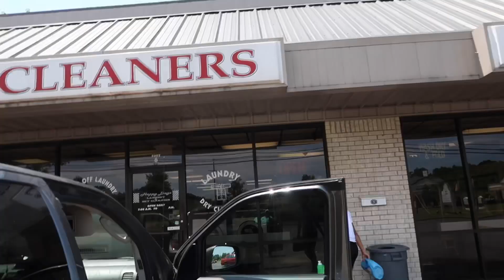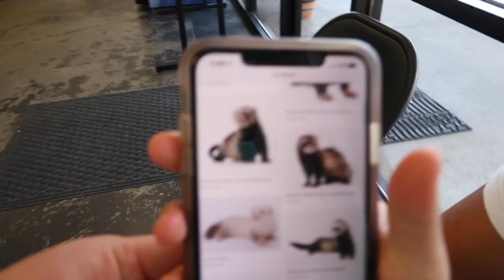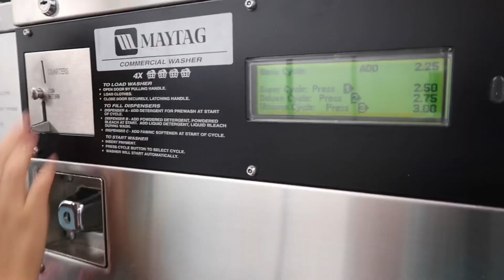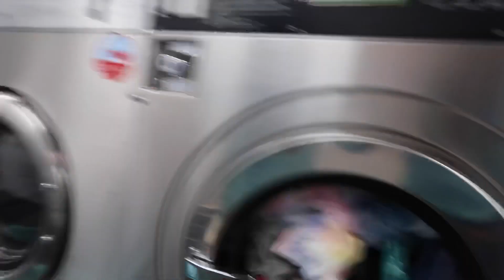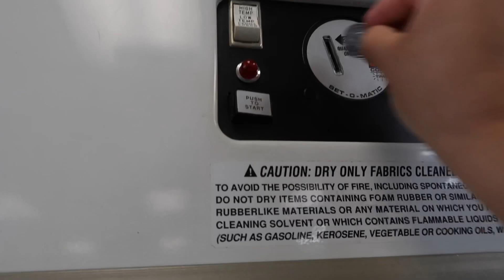Nos fuimos a la Lavandería,a Comer a Fredy’s y al Super.Familia Rivera Vlogs ‼️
Hola 👋 y bienvenidos a un nuevo video,en esta ocasión queremos que pasen un día con nosotras,nos fuimos a la Lavandería,a Comer a Fredy’s y por último a comprar al supermercado,esperó y les guste el video,no olviden apoyarnos con un me gusta 👍🏻,compartir y suscribirse 🔔👍🏻👌 ...Y también si pueden apoyar con vista completa se los agradeceríamos mucho,Muchas Gracias 😊 por todo su apoyó y Que Dios los bendiga 🙏🏼 Los Amamos mucho 💖🥰😘‼️